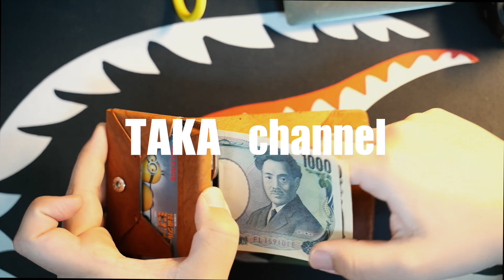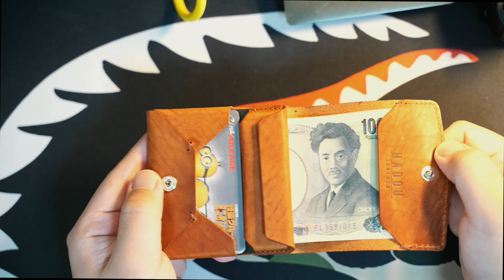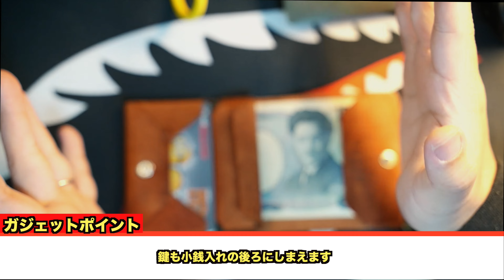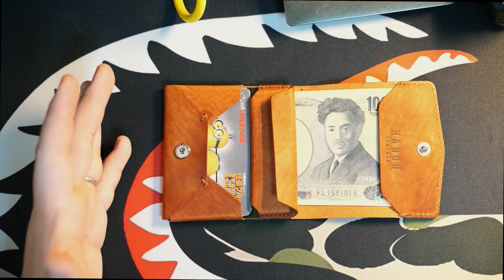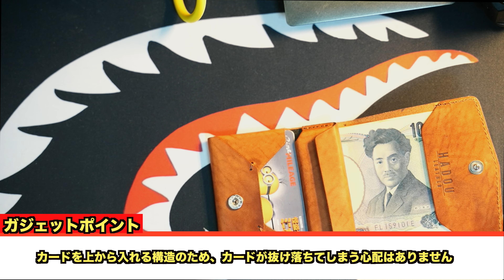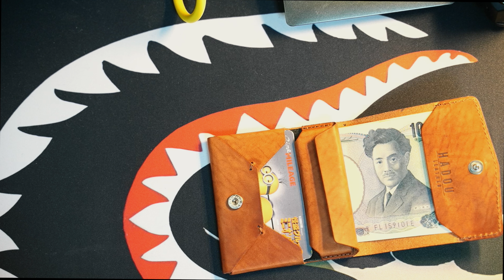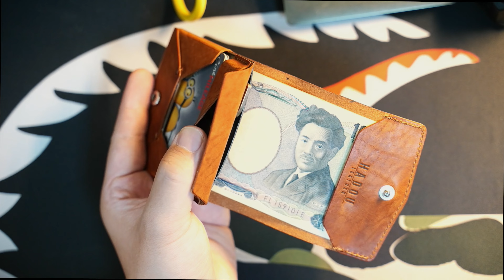100個レビューして本当に良かった2024年最新おすすめお財布を紹介スライド式カードケースで薄く小さく使いやすい。薄さと要領を兼ね備えた進化した二つ折り財布、ThinCaを紹介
28歳男性
1993年4月21日
ニックネーム：TAKA
前職：サマンサタバサでアパレル生産管理
現在：メカなどの部品販売、納期管理、WEBサイト改善を仕事にしています